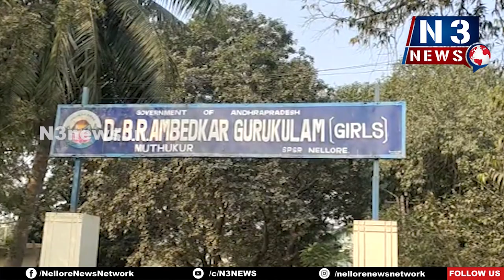ప్ర‌శాంతంగా ఇంట‌ర్ ప‌రీక్ష‌లు ప్రారంభం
- ముత్తుకూరు గురుకుల పాఠ‌శాల‌లో ప‌రీక్ష‌ల‌కు ఏర్పాట్లు